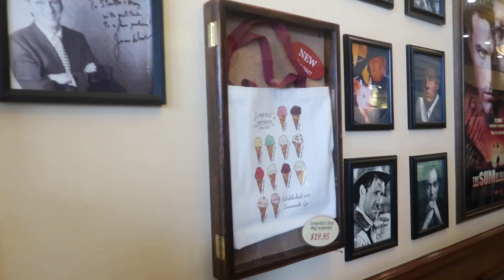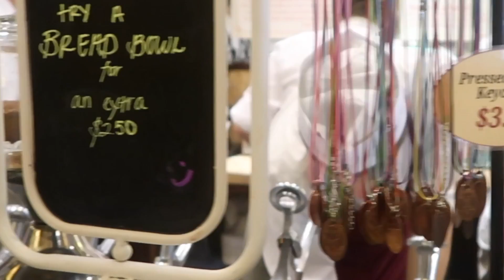SUPER FUN VLOG-MY TRIP TO TYBEE ISLAND / WE HAD THE BEST ICECREAM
Hey guys,
In this video,I am sharing with you "My trip to Tybee Island""